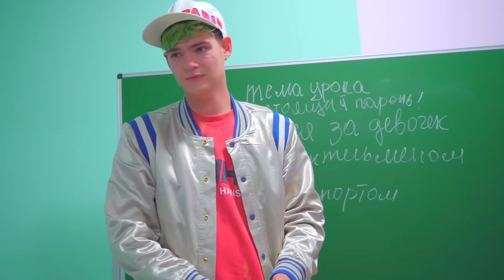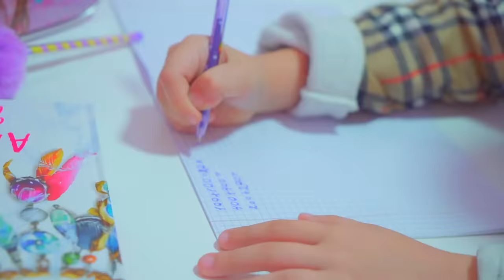CAŁA SZKOŁA JEST ZSZOKOWANA!!! Fajna siostra Diany vs zbuntowanym nastolatkom. Zabawne sytuacje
Diana i cheerleaderki trenują, chłopcy poznają zasady TOP 10 dla dżentelmenów, a zbuntowani nastolatkowie z zespołu FROGS wyzwali fajna siostrę Diany na taneczną bitwę. Kurs mistrzowski zakończył się sukcesem. Cała szkoła jest w szoku.